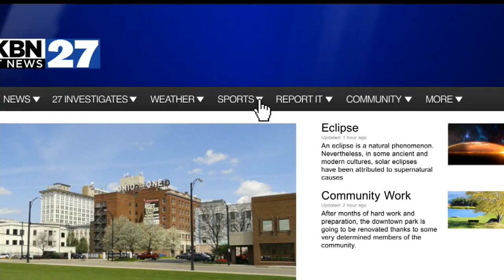Davidson back as Quakers look for postseason return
Mitch Davidson leads a Salem squad hungry for the postseason after the senior quarterback put up big numbers in 2016.